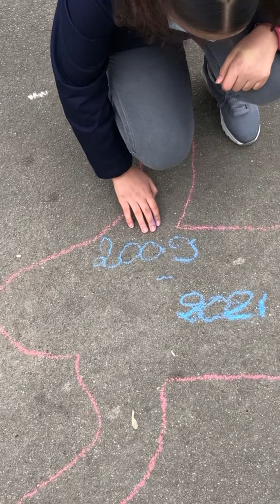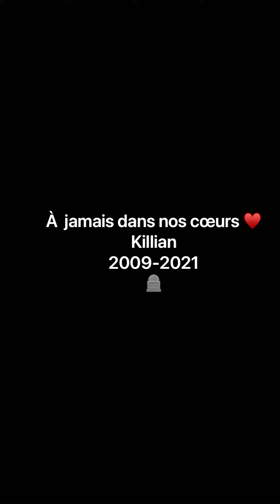[CONCOURS] - Le passage piéton, c'est pas une option !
Les élèves ont constaté que les voitures roulaient vite aux abords du collège et que certains comportements d’élèves étaient risqués. Ils ont donc voulu effectuer une action de sensibilisation pour alerter sur le sujet du comportement piéton et de la vitesse des voitures.
Auteurs de la vidéo : Naminataba SAKHO, Tataba KEITA, Hadja KEBE, Sara ADROUJI, Iremnur NAIR, Kilyan CRESPIN, Goundoba FOFANA (© Classes de 6ème C, 5ème B et 4ème C - Collège Claude Debussy à NANTES)